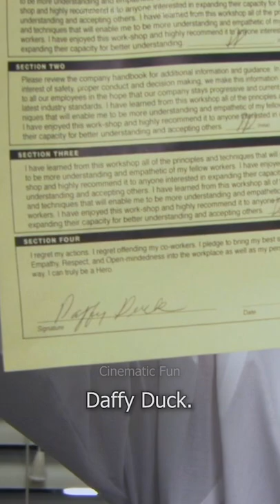Signed - Daffy Duck